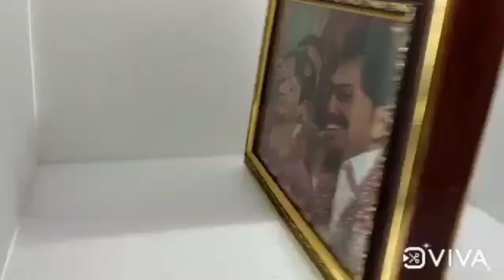Rotation Frame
✳️Customized photo cushion/ pillow an Bedsheet
✴️Square / heart /circle / emoji shapes
✳️Color variations
✴️Paytm / gpay / phonepe / net banking💰
✳️No return / refund💰
✴️All india delivery available 📦🚚
✳️Low price💵
✴️Dm for other details📩